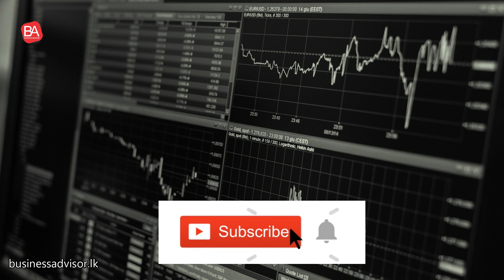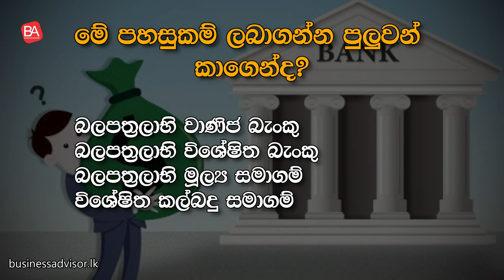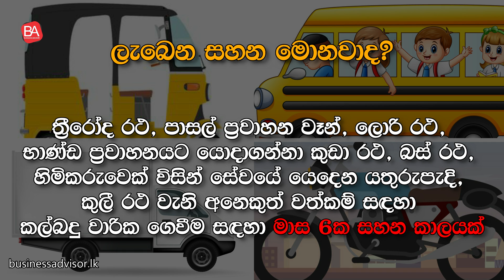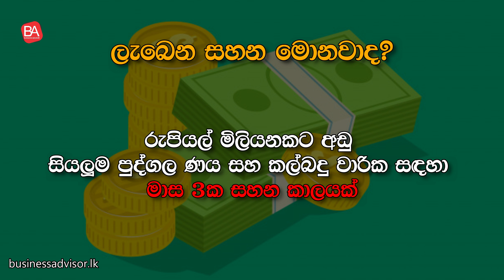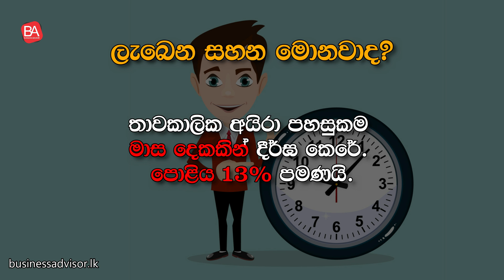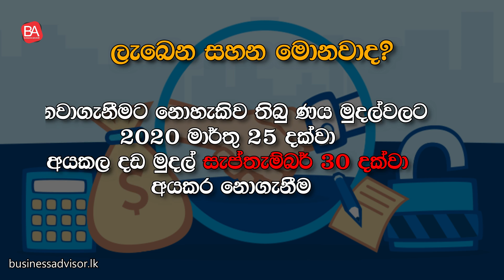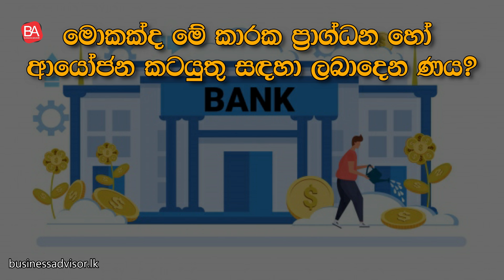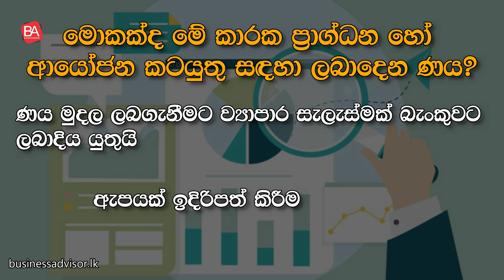Concessions given to the businesses affected by COVID-19|ව්‍යාපාරිකයන්ට රජයෙන් ලැබුනු සහන මල්ල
The video is explaining all the financial reliefs given by Central Bank of Sri Lanka to the businesses affected by  COVID-19 as per the Circular issued on 27th March 2020.